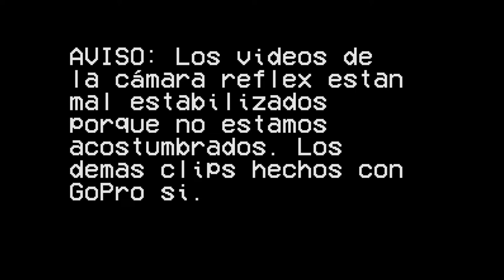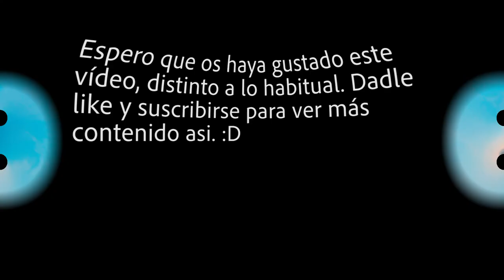Sierra Nevada VLOG | MM - Scooter Freestyle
Regresamos con este video de Sierra Nevada, de los 3 días que hemos estado haciendo SnowBoard. Esperemos que os guste :D

Hola, somos Marco y Marcos, somos los creadores de este canal. Nos encantan los scooters, todos los días (O LA MAYORÍA) estamos viendo videos de youtubers de scooters freestyle como Claudius Vertesi, NilOjeda, Ryan William…

¿De dónde salió el nombre MM - Scooter Freestyle?
MM de Marco y Marcos Scooter Freestyle de nuestros patines :D